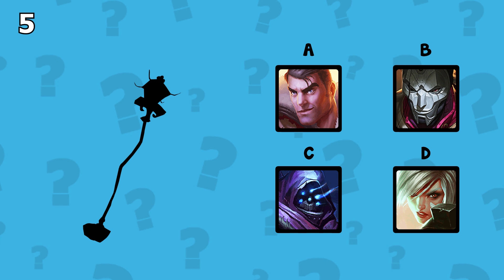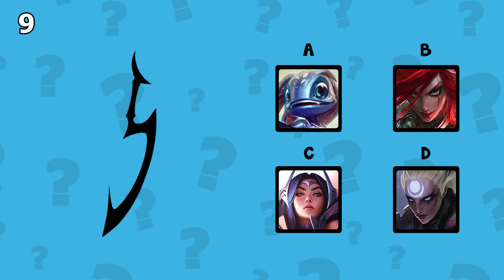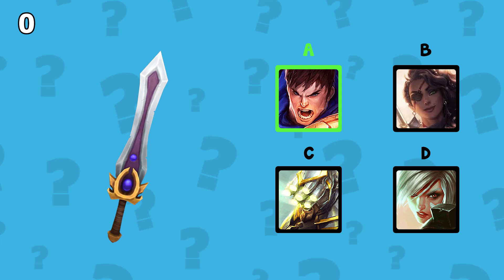Can you guess the champion by the shadow of his weapon?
Game Rules:
1. A shadow of a weapon will be displayed every round
2. You have to guess which champion uses that weapon
3. Check your skill level at the end of the game